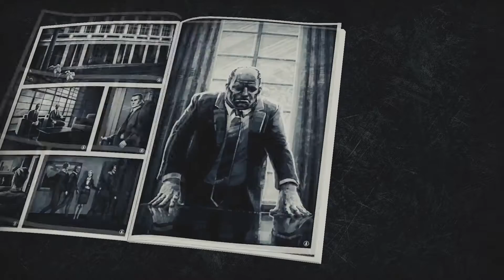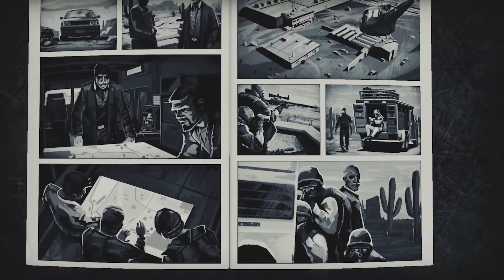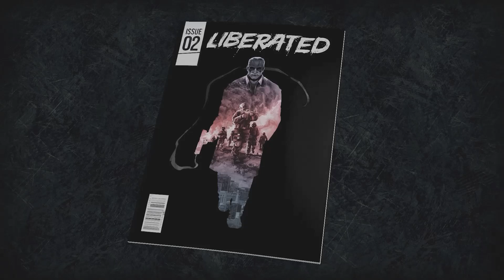LIBERATED: ISSUE 2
Liberated is an upcoming indie action adventure developed by Polish studio Atomic Wolf and published by Walkabout Games. It was released worldwide on Nintendo Switch on June 2, 2020 with a version for Microsoft Windows following later in Q2 2020.

The game features hand-drawn interactive art in the style of a comic books, with the intent of making the player feel like they're inside an actual graphic novel. The story is a tech-noir/cyberpunk thriller about democracy slipping into authoritarianism.